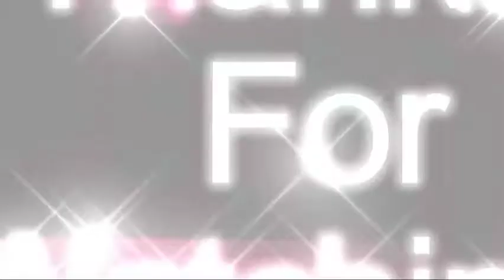URL Melt - Unicorn Heads - No Copyright Music